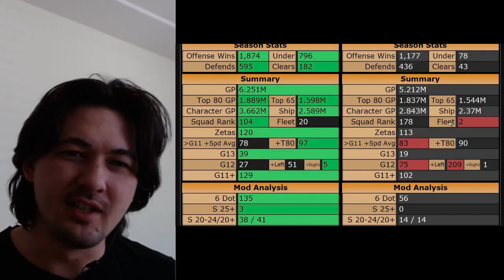GAC 16.3.1 | JKR v GG Cascading Domino to a Bad Win | SWGOH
Not the greatest stream. Long and meandering, it all goes back to the very first battle. Using an unnecessarily strong GG counter out of comfort that limits choices from then on out. Poor showing. Still undefeated

(0:00) Intro + Review
(1:00) Matchup Breakdown
(7:05) JKR v GG - Mistake !
(15:10) Palp v Palp
(18:15) Clones v Palp
(22:25) JTR v KRU
(25:15) Bossk v KRU Cleanup
(29:50) Traya v Malak
(35:10) JKL v DR
(37:10) GAS v JKR
(43:05) CLS Chewpio v Nute
(46:00) Wampa v Talzin
(48:25) Rolo Han v Ventress
(50:45) Hux v Bossk
(54:20) Piett v Boba

(56:55) Bo-Katan v Bastilla

(1:03:35) Shaak v Dengar
(1:04:50) Fleet

NEW ACCOUNT

(1:10:15) Matchup Breakdown
(1:11:05) Phx v Leia
(1:13:25) Rebs v Leia Cleanup
(1:14:45) Palp v Vader
(1:16:30) Troopers v Chopper
(1:18:30) BH v Ezra Kanan
(1:25:00) Ewoks v Kanan
(1:26:50) Fleets